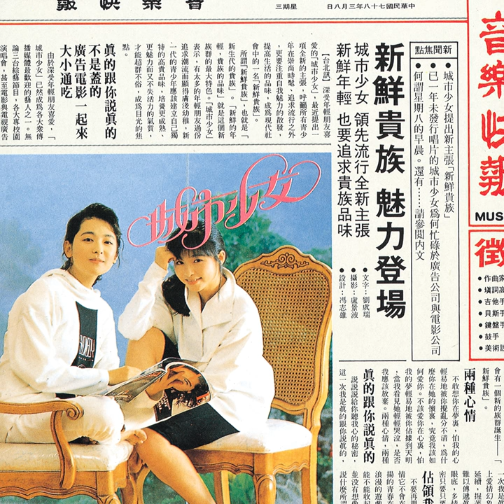Liang Zhong Xin Qing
Liang Zhong Xin Qing · City Girls · Mei Wei Chen

Xin Xian Gui Zu

Producer: Mei Wei Chen
Author: Mark Liu
Composer: Mei Wei Chen
Arranger, Work  Arranger: Hui Yuan Tu